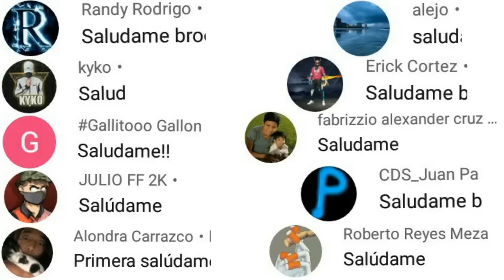CÓMO CANJEAR PARED GLOO GRATIS! / Porque sale pantalla negra en freefire porque no puedo canjear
💎DIAMANTES GRATIS💎

ID:160577 BOOYAH!

Tags ignoralos
como canjear pared gloo gratis en freefire 2021,porque no puedo canjear pared gloo gratis en freefire,porque no puedo canjear pared gloo gratis tokens escudo de caballero,porque sale pantalla negra en freefire 2021,asi canjea pared gloo gratis freefire 2021,
ya salió como reclamar todas las recompensas gratis final freefire league Latinoamérica 2021,asi reclama tokens escudo de caballero canjea pared gloo gratis,como reclamar todas las recompensas gratis final freefire 2021,asi reclama premios por llegar al millón de espectadores en vivo final freefire,porque no llegan los premios gratis final freefire league Latinoamérica 2021,